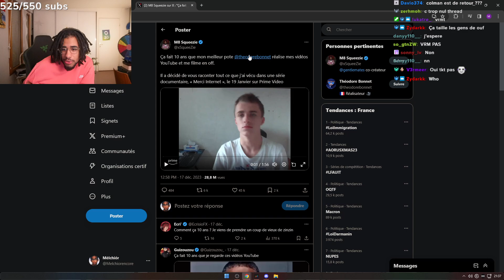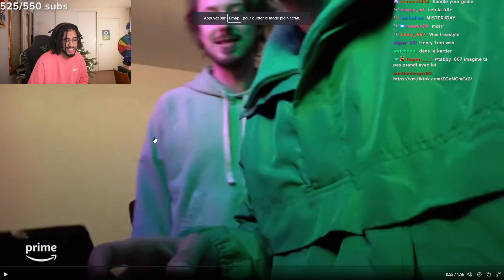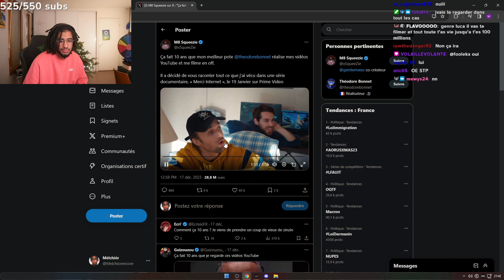Squeezie va faire un documentaire sur lui même ?